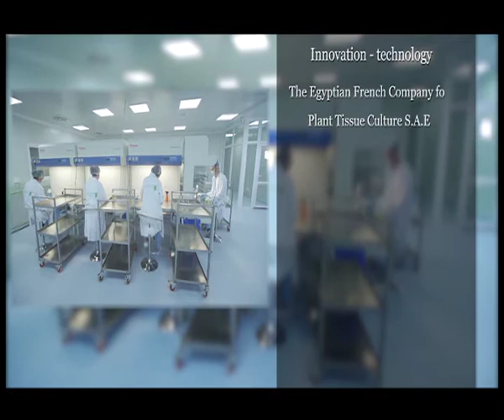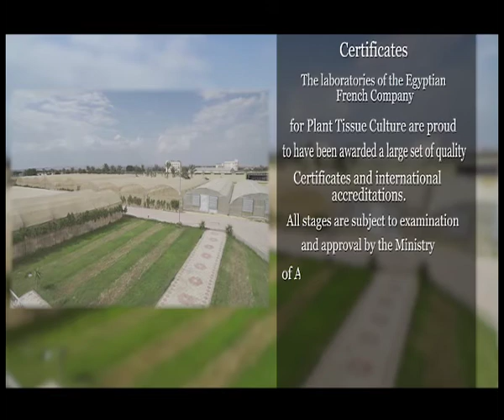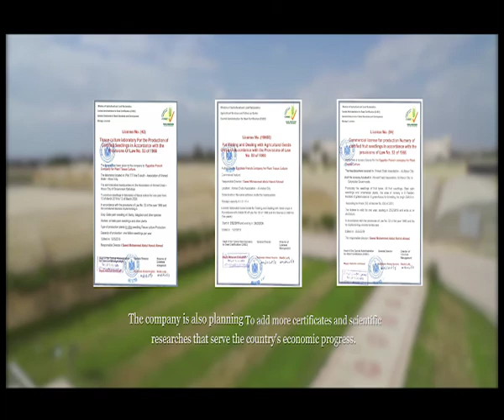Date Palm Plants-English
The Egyptian French Company for Plants Tissue Culture S.A.E (EFC Plants) is a leading Plants Tissue Culture Laboratory and Plant Research and Development Center. EFC Plants is specialized in the development and invitro micro-propagation of Date Palm Plants, Potato mini-tubers and other plants.